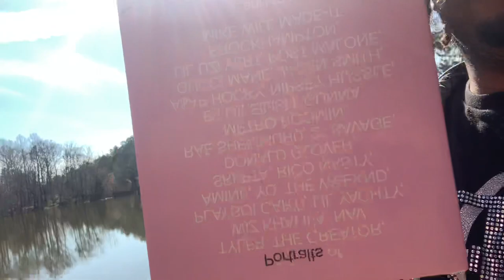334SPLASH GOES FOR A WALK, TALKS ABOUT GUNNER STAHL AND NEEDING TO GET YOUR MIND RIGHT (Must Watch)